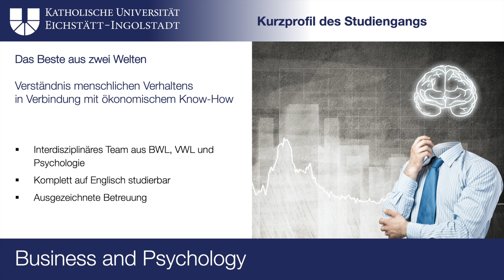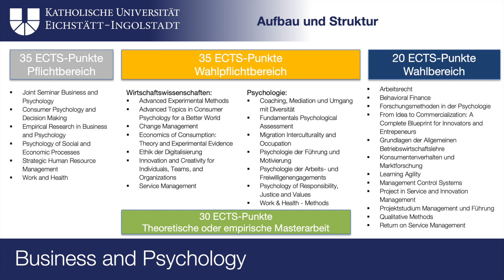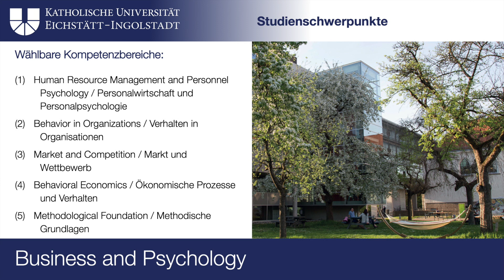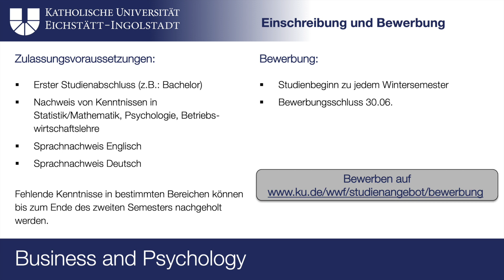Master Business and Psychology: Studiengänge der KU im Porträt